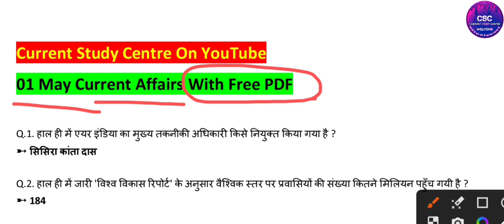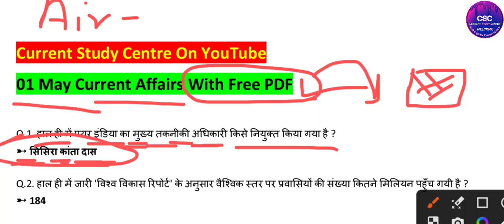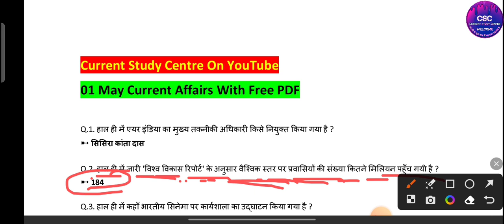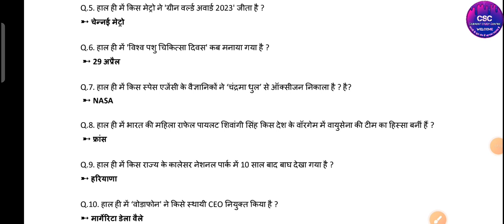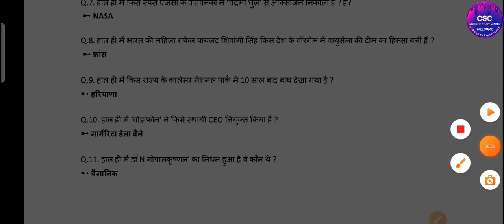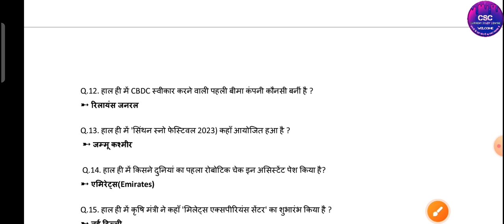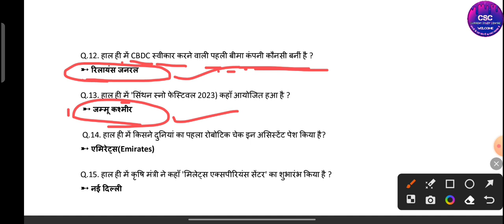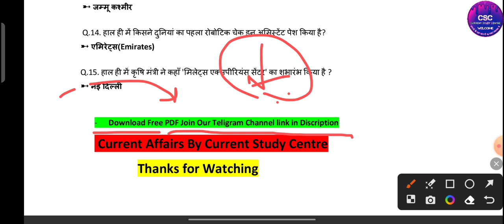01 May Current Affairs | Daily Current Affairs With PDF | sscgd cgl chsl UP POLICE